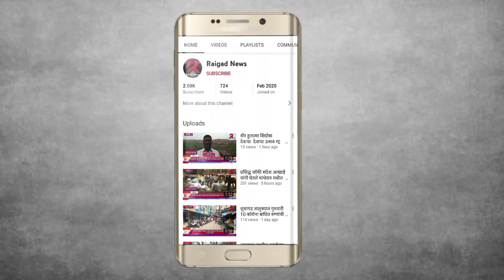Mumbai-Goa Expressway इंदापूर नजिक कशेणे हद्दीत तीन वाहनांचा विचित्र Accident